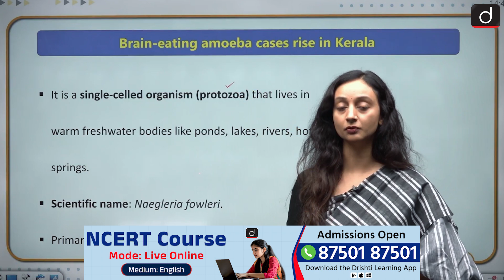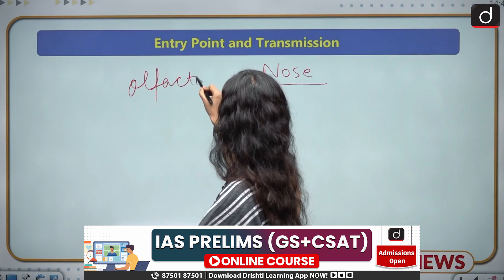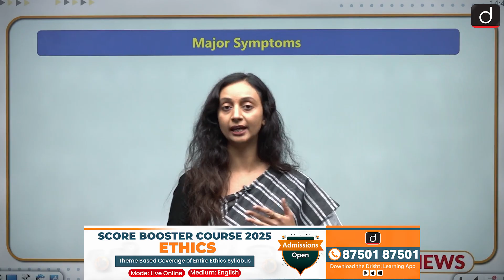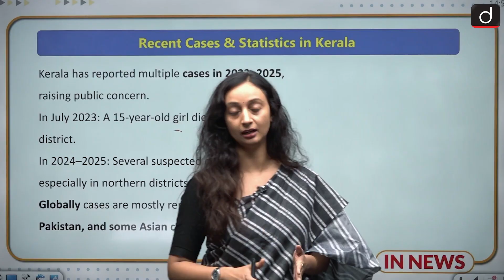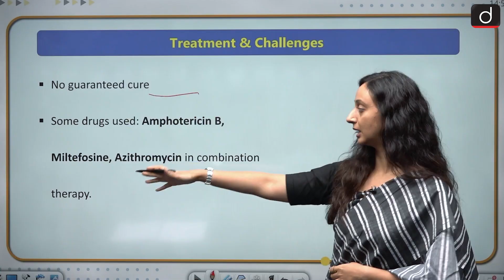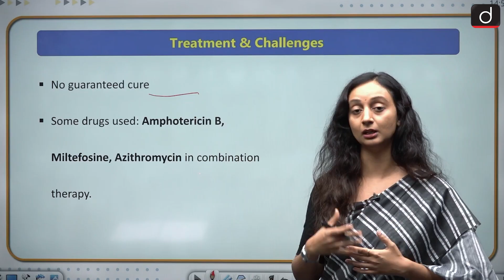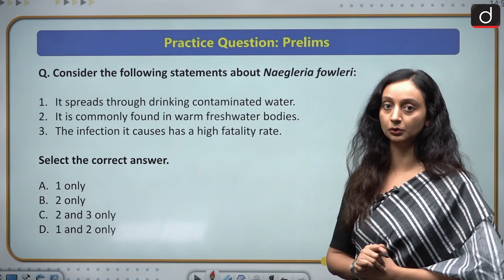Brain Eating Amoeba | Amoebic Meningoencephalitis | Current Affairs | InNews | Drishti IAS English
In this video, we explore the latest news regarding the "Brain-eating Amoeba" that has been making headlines in Kerala. The video covers key aspects of this mysterious infection, starting with what the "Brain-eating Amoeba" is and how it enters the human body. We will also look into the primary symptoms that individuals may experience when infected, and the challenges in diagnosing and treating this rare condition.

The video delves into the recent cases in Kerala, analyzing the infection's spread and the data behind these reports. Additionally, we discuss the treatment methods available, along with the difficulties that healthcare professionals face in combating this deadly amoeba. Stay updated with the most recent developments surrounding public health issues like this one, which could potentially be relevant for UPSC preparation, especially in the areas of health, science, and environment.

If you are an aspirant or simply curious about current affairs, this video will provide you with the essential knowledge.